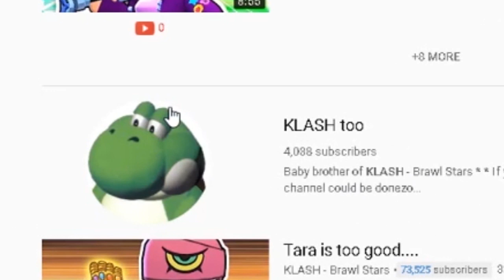8-BIT is using cheat codes...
8-BIT is using cheat codes...The new Brawl Stars chacter, '8-BIT' has arrived after the latest update, and let me tell you... he's pretty beast and surely using some sort of hack, cheat code or purely glitching aroun the map.